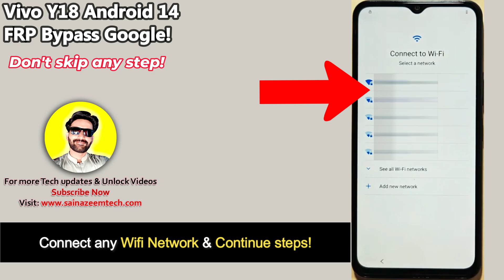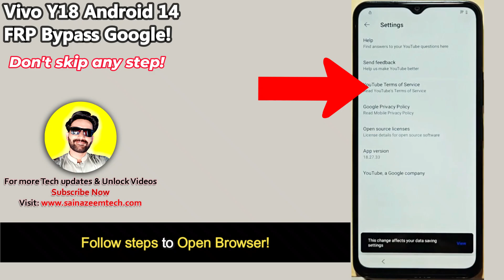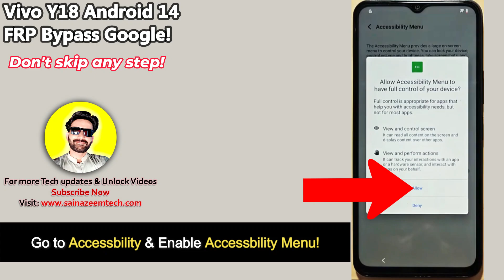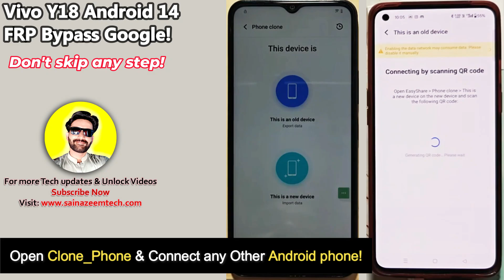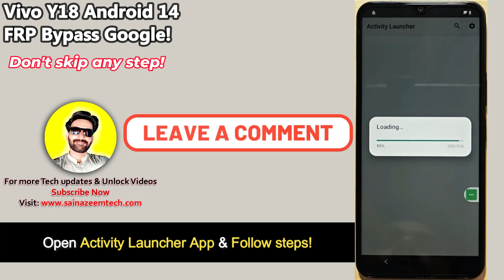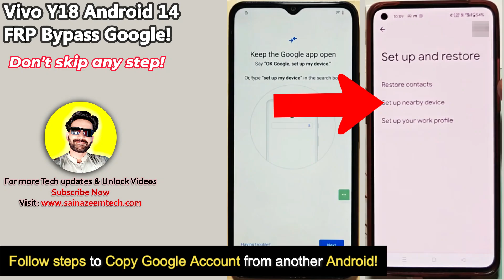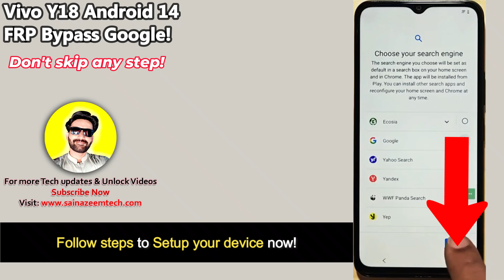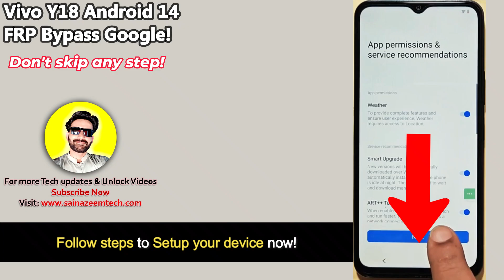All Vivo Android 14 Frp Bypass 2024 Without PC -Vivo Y18 Frp Google Account ID -No Voice/ Talkback!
Vivo y18 frp bypass without computer 2024. Unlock Vivo y18 Android 14 update latest security patch 2024. All Vivo android 14 Frp lock bypass new trick 2024. Vivo y18 ka lock kaise tode? vivo frp bypass google account id lock remove No Talkback, No Voice assistant, Apps not working, Activity launcher, No Frp apps, Vivo V2333 frp all Vivo frp unlock latest security update android 14. All Vivo latest models 2024 unlock without pc.

All Vivo Android 14 Unlock frp bypass new Trick 2024.
Vivo y18e frp unlock new Security 2024.
Vivo y18 frp bypass 2024 Talkback apps not work solution.
Vivo y18 V2333 frp bypass without pc
Vivo y18 ka frp Lock kaise tode?
Unlock All Vivo new phones Frp lock remove new Trick 2024.
Vivo V2333 y18 Frp bypass without computer
All Vivo Android 14 update frp bypass
Vivo y18 Setup offline not showing
Vivo y18e new trick frp bypass 2024
Vivo Android 13/14 frp bypass without pc
Vivo y18 frp bypass YouTube Update Apps not Disable fix!
Vivo V2333 y18 frp bypass Clone phone is not working!
Vivo setup offline not show after hard reset
Vivo android 14 google account bypass 2024
Unlock All Vivo new latest phones 2024 Frp lock.
Vivo y18 2024 ka lock kaise tode?